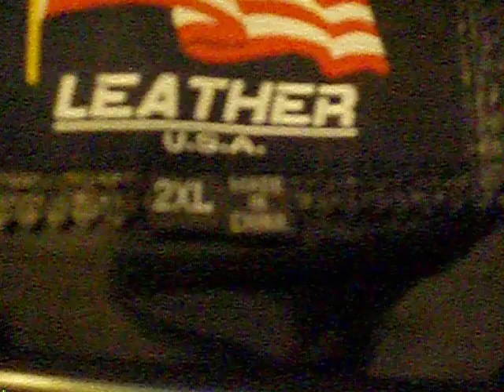Fallen Heroes leather jacket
was searching for leather riding jacket and came across this and bought it, fed-ex just delivered and although it's not really a riding jacket (no armor, pretty thin leather) it still looks good, the made in China part cracked me up for this particular jacket.